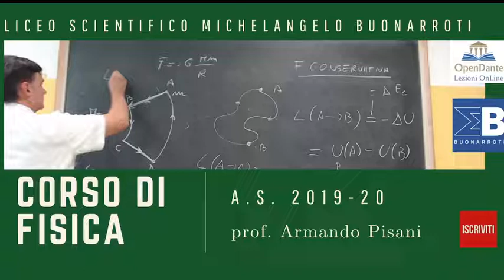Presentazione del Corso di Fisica AS2019 20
Benvenuti a tutti. Sono Armando Pisani e sono un insegnante di Matematica e Fisica. Insegno attualmente presso il Liceo Scientifico e Linguistico M. Buonarroti di Monfalcone (Gorizia). In questa playlist trovate le lezioni del corso di Fisica che ho tenuto presso il Liceo Scientifico M. Buonarroti nell’A.S. 2019-20. Le lezioni sono rivolte ai ragazzi del quarto e quinto anno e riguardano la termodinamica, le onde, l’elettrodinamica e la relatività speciale.
   Le registrazioni delle lezioni è stata effettuata usando software e tecniche diverse. In alcuni casi ho utilizzato il software OpenEya sviluppato dal gruppo del prof. Enrique Canessa del SDU all’ICTP di Trieste. Ad Enrique va un grande ringraziamento. In altre lezioni ho registrato utilizzando il software libero OBS, mentre nel corso delle lezioni utilizzo del software come Notability per poter scrivere a mano libera sull’ipad come se fosse una lavagna.
  In caso di dubbi o domande potete scrivermi all’indirizzo segnato nella descrizione del corso.

Per qualsiasi informazione potete inviarmi un commento.